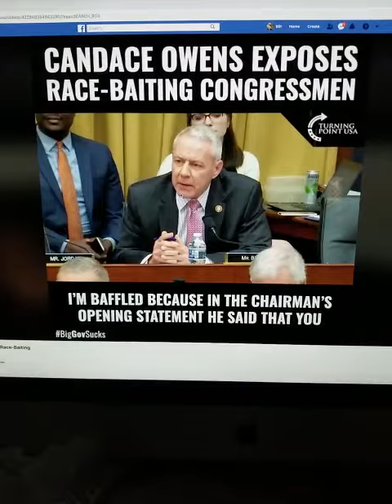Candice Owens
Candice Owens exposes race baiting congressmen